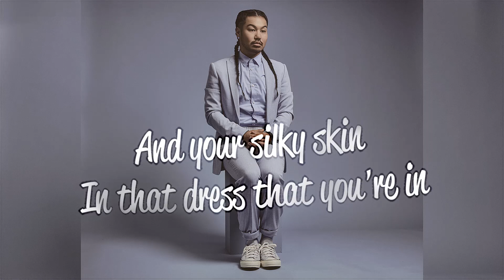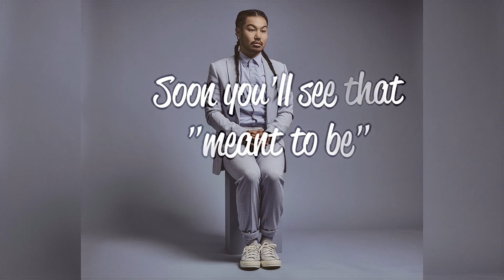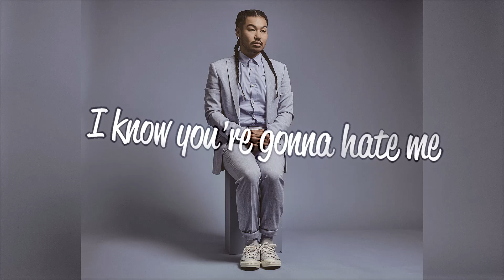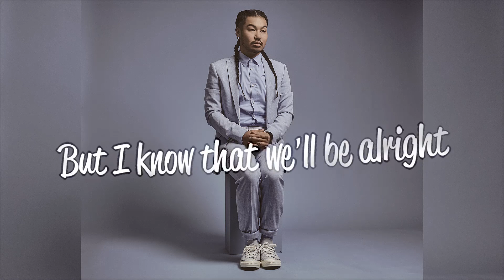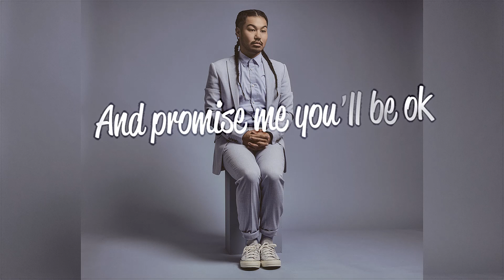"Someday" - Michael Carreon (Official Lyric Video)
There's something
In the way that you move
So lovely
Everything that you do
It's the smell of your hair
And the summer air
And your silky skin
In that dress that your in
O how could I
Find a girl like you?

And I fall in love again with every little kiss
That's why I can't believe
that I'm telling you this
But I don't think that we'll make it
It's not that I don't love you anymore
Its that I know there's someone out there
Who could love you even more
even more

Soon you'll see that "meant to be"
Wasn't made for you and me
And our love will change
and I promise you this pain
Will go away someday
And I know that we'll be ok
Someday

Baby you'll always have my heart
I know you're gonna hate me
That'll be the hardest part
But in the end I know you'll understand
That it isn't me, though I wish it could be
And it isn't you
Don't change a single thing

And no one has ever made me feel this way before
And I know I won't come close to finding
Love as good as yours
But I know that we'll be alright
I cant believe I finally found the words
This is the only way that you can get
The love that you deserve oh oh
That you deserve

We just need to go our separate ways
and promise me you'll be ok...
Someday

Written by Michael Carreon
Produced by Jesse Barrera